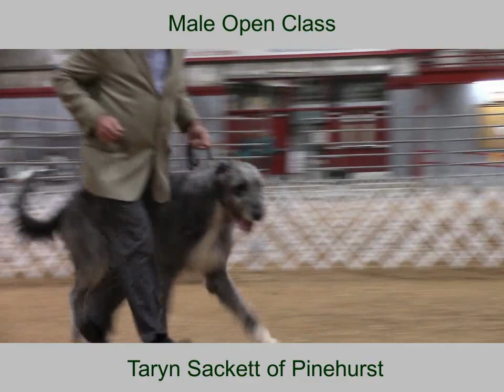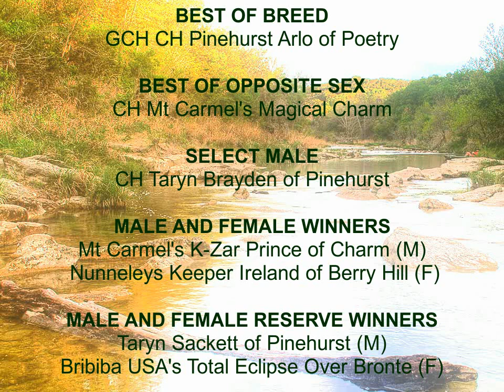1-7-2018 Nolan River Kennel Club - Irish Wolfhounds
Video focuses on Saturday Irish Wolfhound breed ring and Judge: Mr Alberto Berrios at Nolan River Kennel Club in Glen Rose, Texas 1-7-2018